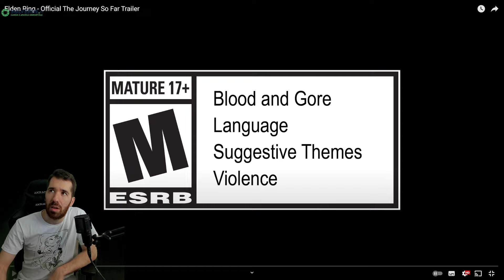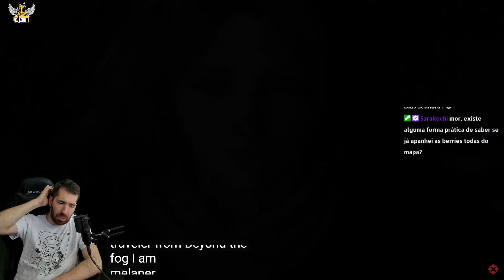REACT AO RECAP DE HISTÓRIA DO ELDEN RING!